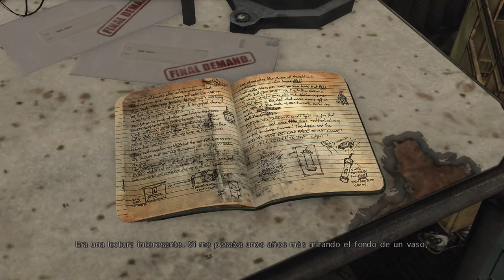Max Payne 3 Capítulo 3 y 4 (PC/Ultra)